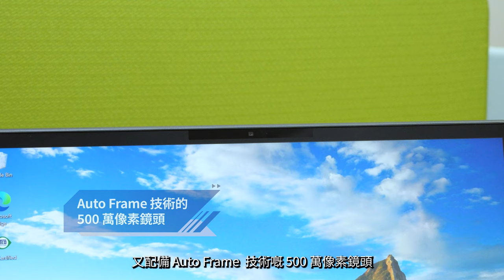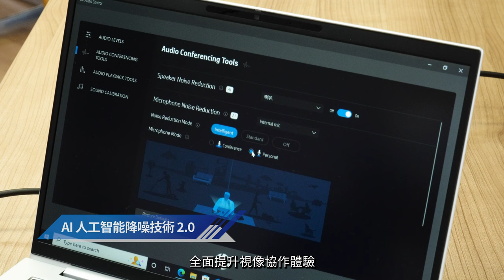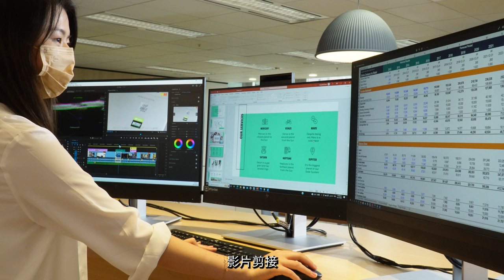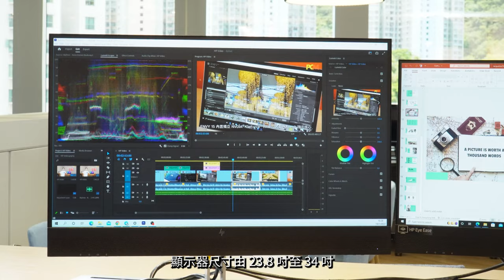HP Workspace Solutions 全方位支援企業不同工作模式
這幾年企業營運環境大為不同，員工可以更彈性選擇辦公模式，例如在家工作、work from cafe、遙距工作等等。電腦設備及配套要更多元化才能配合當前多變的辦公模式。HP Workspace Solutions 備有多種硬件和服務組合，無論企業實行流動工作（ Mobile Working ）、混合式工作（ Hybrid Working ），或是傳統的固定辦公桌工作（ Fixed desk Working ），都能透過 Workspace Solutions 找到合適而高效的電腦設備，應付工作所需。